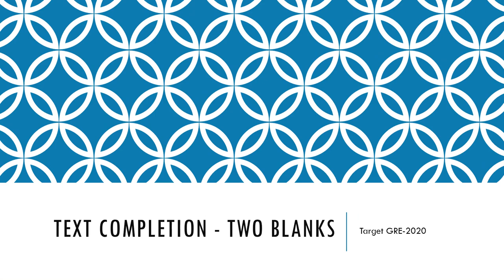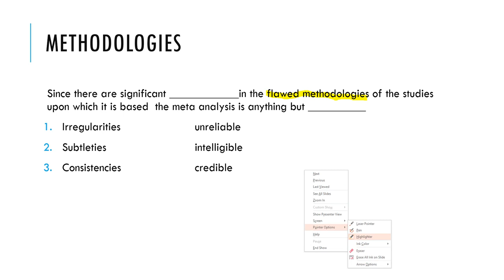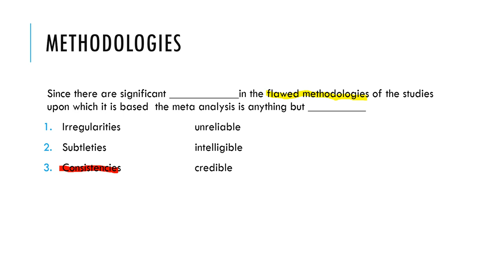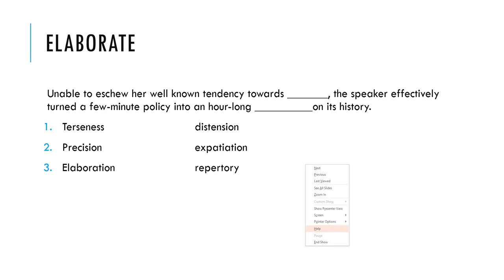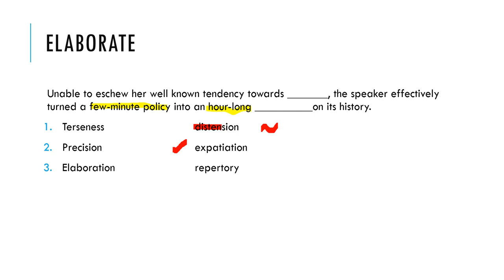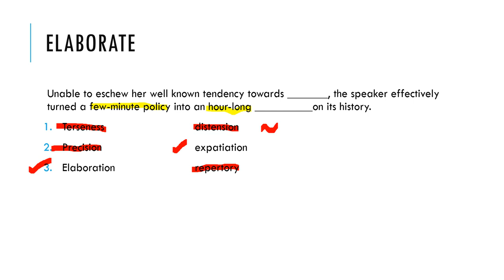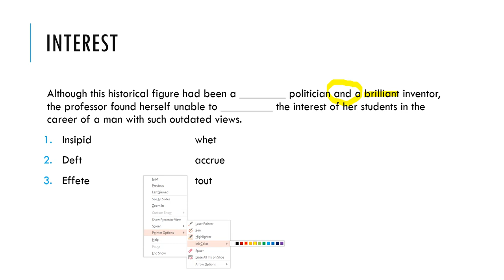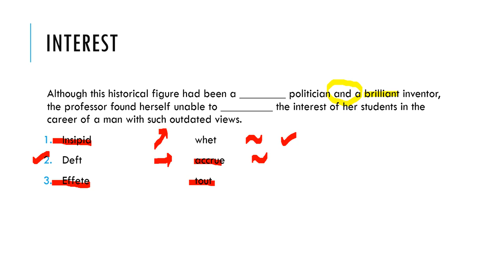GRE Verbal Text Completion Two Blank Part 1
Do not merely try to consider each possible combination of answers; doing so will take too long and is open to error. Instead, try to analyze the passage in the following way:

Read through the passage to get an overall sense of it.
Identify words or phrases that seem particularly significant, either because they emphasize the structure of the passage (words like although or moreover) or because they are central to understanding what the passage is about.
Try to fill in the blanks with words or phrases that seem to complete the sentence, then see if similar words are offered among the answer choices.
Do not assume that the first blank is the one that should be filled first; perhaps one of the other blanks is easier to fill first. Select your choice for that blank, and then see whether you can complete another blank. If none of the choices for the other blank seem to make sense, go back and reconsider your first selection.
When you have made your selection for each blank, check to make sure the passage is logically, grammatically and stylistically coherent.